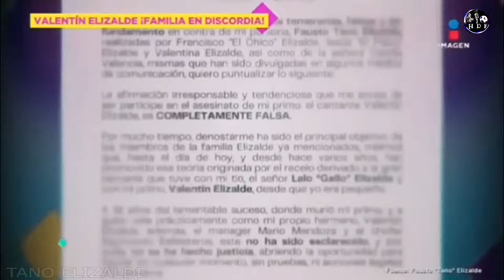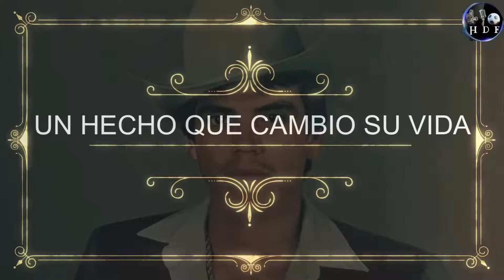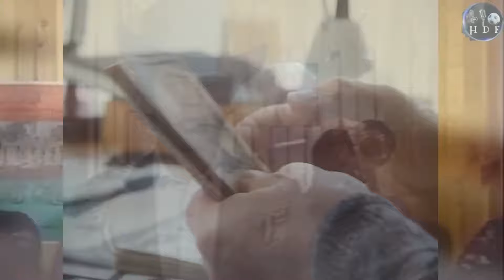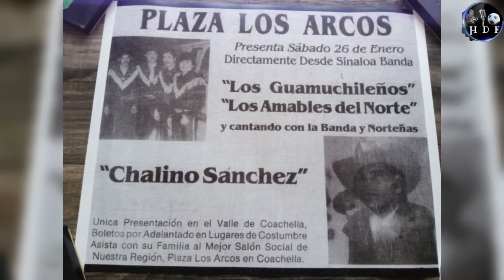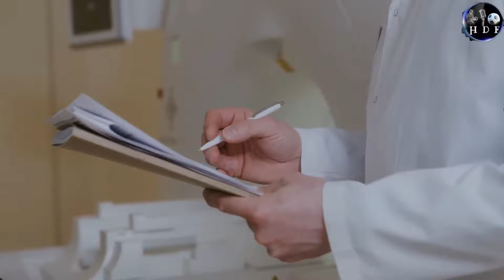INCREÍBLE 🧨 CONEXIÓN MORTAL entre VALENTIN ELIZALDE Y CHALINO SANCHEZ el REY DEL CORRIDO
Chalino Sánchez, conocido como "El Rey del Corrido," y Valentín Elizalde, "El Gallo de Oro," son dos íconos de la música mexicana que dejaron una huella imborrable en el corazón de sus seguidores. Ambos artistas, con sus potentes voces y letras profundas, narraron historias que reflejaban la realidad de la vida en México. Sin embargo, sus vidas estuvieron marcadas por la tragedia y el misterio.

En este video, exploramos las últimas horas de Chalino Sánchez antes de su asesinato el 16 de mayo de 1992. ¿Qué estaba viviendo en ese momento? Revelamos los eventos que llevaron a su muerte y los rumores que rodearon su final. ¿Fue un ajuste de cuentas o una conspiración más profunda?

Además, te llevamos a recordar a Valentín Elizalde, quien fue asesinado el 25 de noviembre de 2006 en Reynosa, Tamaulipas. A través de detalles poco conocidos sobre su estado emocional y profesional en esa fatídica noche, te preguntamos: ¿Cómo se sentía sabiendo que su vida corría peligro?

Acompáñanos a descubrir la verdad oculta detrás de estas dos muertes trágicas que aún resuenan en el corazón de sus fanáticos. La voz de Chalino y la de Valentín siguen vivas en la memoria colectiva, y su legado perdurará por siempre. ¡No te lo pierdas!